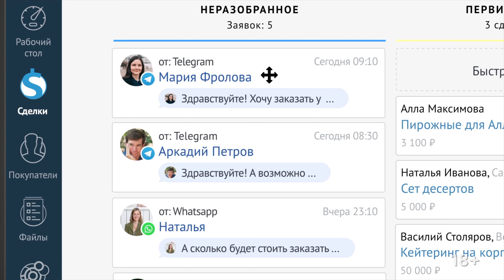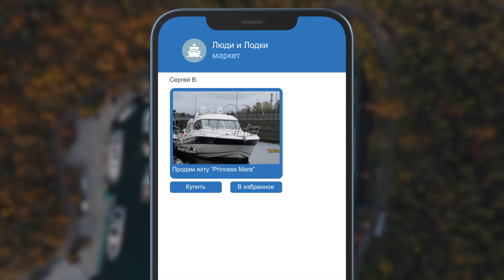Кто в России катера и яхты строит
Дмитрий Макаров проводит в год более 10 яхтенных мероприятий и знает в отрасли абсолютно всё и про всех.
Кто покупает катера и яхты, где строят лодки, какие верфи успешны, выставки, бизнес - обсудили все и даже больше - не уместились в один подкаст.
Обсуждали новые проекты от Onix, Victory, NorthSilver.
Говорили О лодках Victory модели А8, А11.
Вспоминали производителей лодок из Татарстана - Magniff, Vellvette-marine, Триера, Searene.
Рассуждали и развитии культуры и инфраструктуры Хаусботов
Кто клиент Realship и Popilov?
Какие есть производители лодок в Сибири и на Дальнем Востоке?

Люди и лодки - канал про катера и яхты.
★Видеообзоры и тесты лодок
★Путешествуем, снимаем и показываем вам

Регистрируйся и получи на 2 недели весь функционал amoCRM.
Реклама. АО «амоЦРМ», ИНН 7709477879, erid: 2Vtzqv8aUvQ

00:00 - Вступление.
00:20 - Гость выпуска: директор выставки Moscow Yacht Show Дмитрий Макаров
00:55 - Судостроение в понимании Дмитрия. Участие в выставках новых игроков. Как часто выставочная модель превращается в серию?
02:48 - Немного об интересных проектах : Onix, Victory, NorthSilver.
03:43 - Загруженность производителей популярных проектов. Является ли цена главным фактором покупки?
04:45 - О лодках Victory модели А8, А11.
06:23 - Верфь NorthSilver: какие лодки популярны и на что стоит обратить внимание.
08:12 - О Польше как яхтенной столице. Какие есть 3 ключевых фактора в появлении новых производств?
11:00 - Распределение верфей в России по регионам: в чем особенности?

12:50 - Дмитрий о лодках Slider: нужно менять модельный ряд.
14:04 - Зачем посещать выставки в других странах? Что ждать от выставки в Китае.
16:08 - Лодки Searene от Кирилла Слепова: в чем их особенности.
19:00 - Обсуждение Китайских моторов: в чем боль, что от них ждать. В чем опасность серого импорта?
24:35 - О производителях казанских лодок (Magniff, Vellvette-marine, Триера..)
28:49 - 2 крупных игрока рынка водоизмещающих яхт: Ушаковская верфь, Popilov Yachts. Кто основные покупатели?
35:28 - Почему развитие культуры и инфраструктуры Хаусботов приведет к буму продаж?
37:30 - Как растет рынок рыболовных лодок на примере Альбакор? Дорогостоящее хобби помогает развивать отрасль.
40:20 - Какие есть производители лодок в Сибири и на Дальнем Востоке.
41:10 - О проблемах в продажах лодок: почему не хватает квалифицированных продавцов.
43:50 - Два основных инструмента для привлечения покупателей.